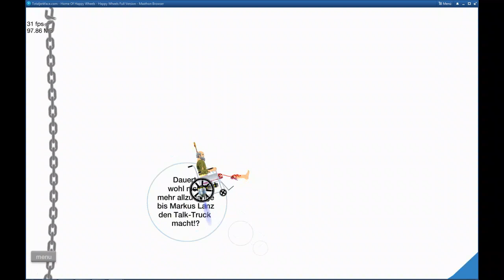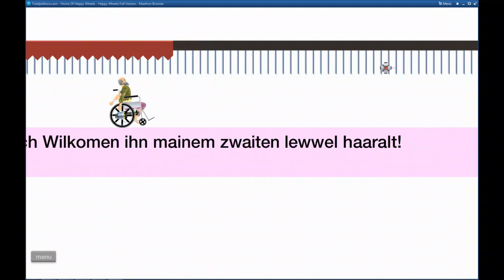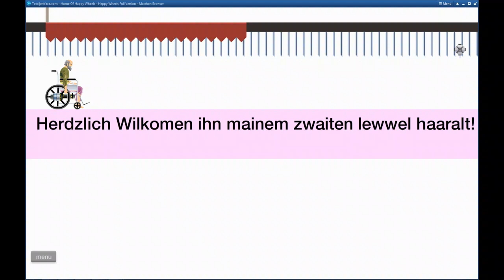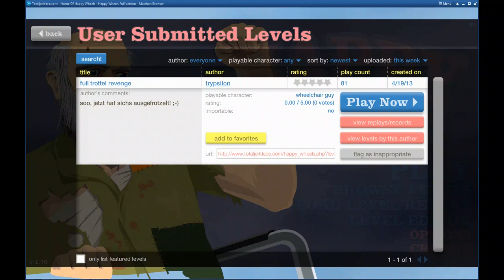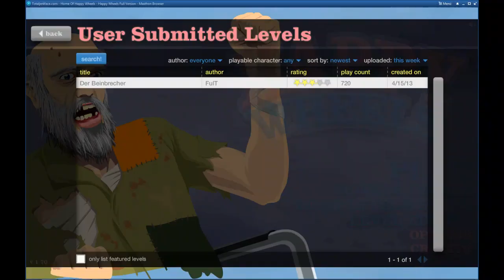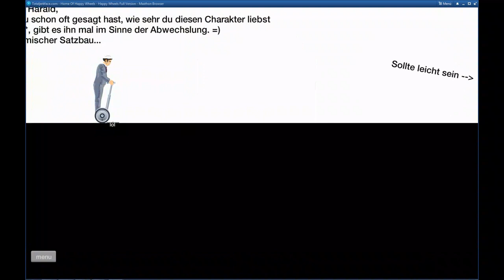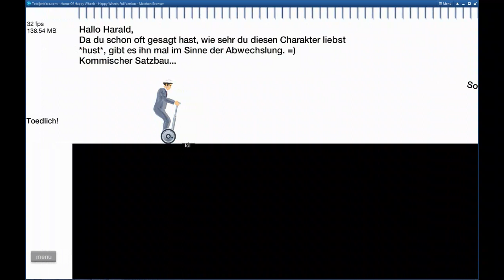Let's play Happy Wheels #6 - Beinbrecher-Pein (Teil 1)